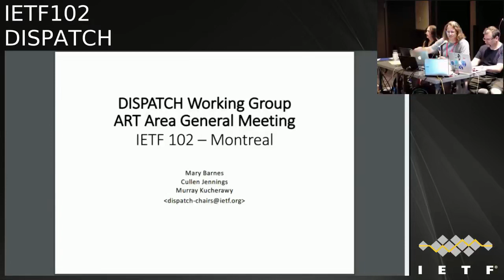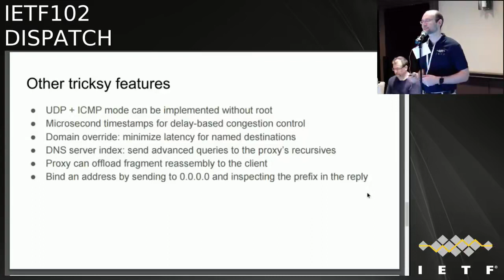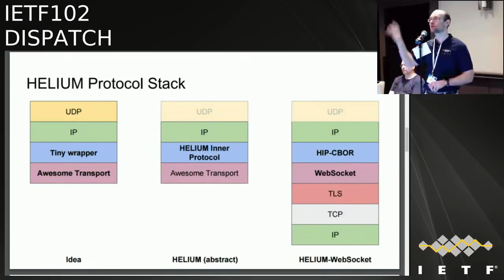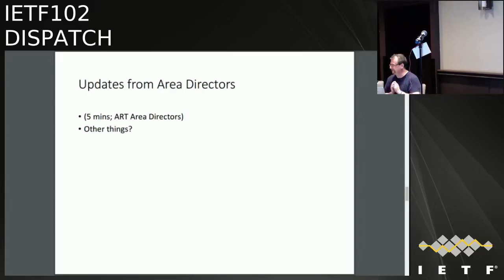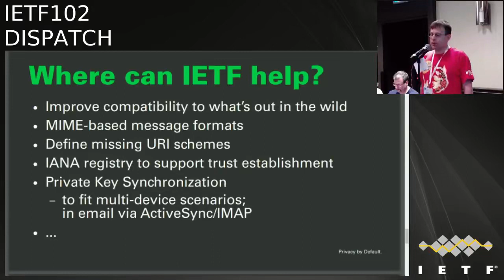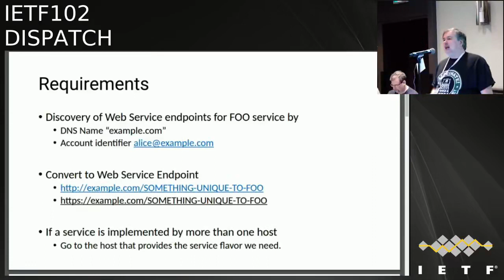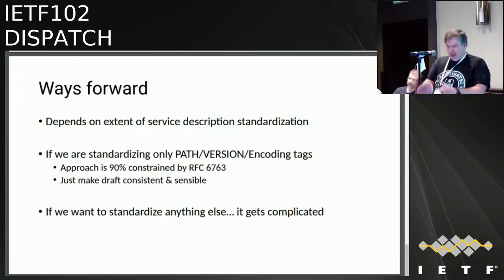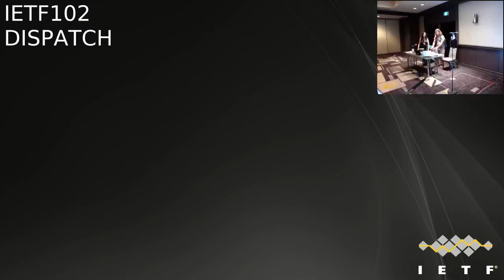DISPATCH 20180716 0930